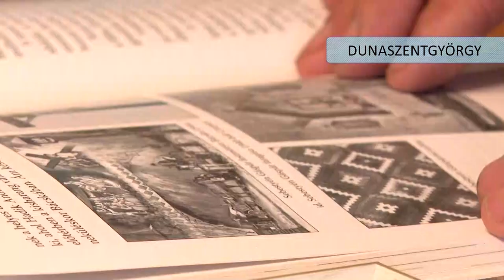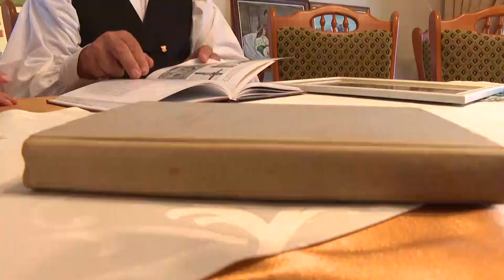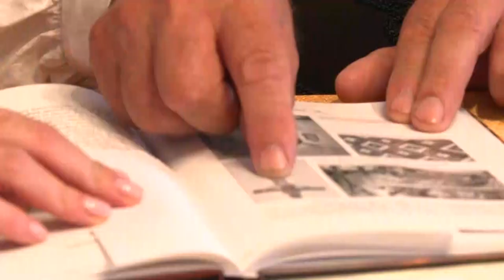Sebestyén Gáspárral beszélgettünk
Sebestyén Gáspár Kakasdon született, ma már Dunaszentgyörgyön él. Mindennapjai gyermekkorától kezdve meghatározták a székely közösség hagyományai. Nyugdíjas évei elején ragadott ecsetet és kezdte megfesteni emlékeiből ezeket a hagyományokat. Történeteinek hallgatását nem lehet abbahagyni. A vele készült beszélgetésből következik most egy részlet.